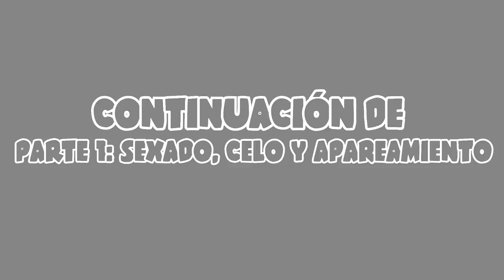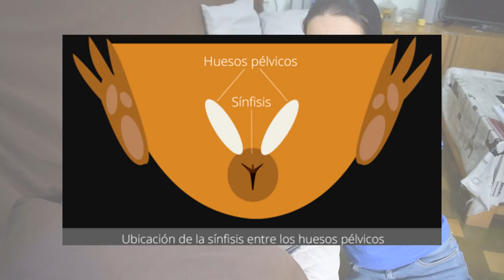🍼 PARTE 2/3: Embarazo 🤰 | REPRODUCCIÓN DE LA COBAYA 🐹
📦 Nuestra tienda en Amazon. es

En este segundo vídeo de la serie "Reproducción de la cobaya" hablamos sobre el embarazo de la cobaya: indicios de embarazo, duración del mismo, tamaño de la camada, alojamiento indicado para la embarazada, alimentación apropiada, peso y ejercicio físico, manipulación y cuidados, posibles complicaciones...
⚠️ ¡IMPORTANTE!: Este vídeo no debe verse individualmente, sino en conjunto con la parte 1 y parte 3 que conforman la serie "Reproducción de la cobaya". No visionar los 3 vídeos en su totalidad conlleva grandes lagunas informativas que pueden poner en riesgo la salud y vida de la cobaya embarazada y sus crías.

1 ❥ Posibilidades de embarazo en la cobaya - 0:10
2 ❥ Duración del embarazo y número de crías de la cobaya - 1:43
3 ❥ Alojamiento de la cobaya embarazada - 2:37
4 ❥ Alimentación de la cobaya embarazada - 4:11
5 ❥ Peso y ejercicio físico en la cobaya embarazada - 7:45
6 ❥ Manipulación y cuidados de la cobaya embarazada - 9:13
7 ❥ Proximidad del parto en la cobaya embarazada - 10:25
8 ❥ Posibles complicaciones en el embarazo de la cobaya - 10:31

📚 FUENTES DOCUMENTALES

LIBROS:
❥ Gurney, P. (1992). The Proper Care Of Guinea Pigs.

🎶 MÚSICA